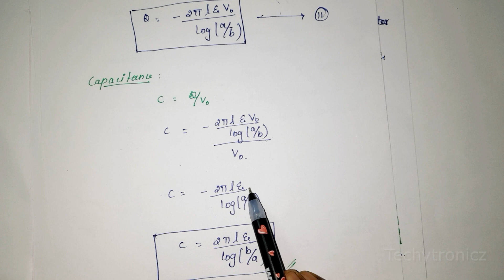Coaxial capacitance in EMF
Coaxial capacitance in EMF in Tamil

EMF

ECE